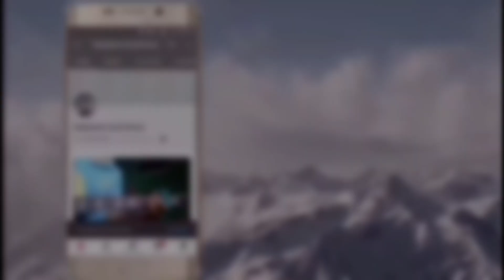Mercedes Benz - Guitar lesson ( Cobweb )